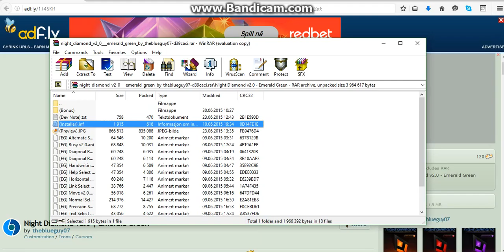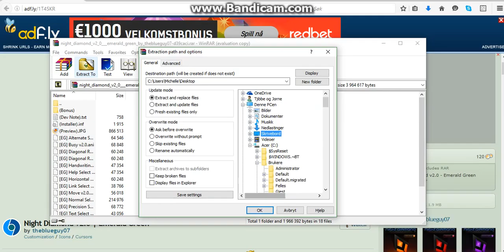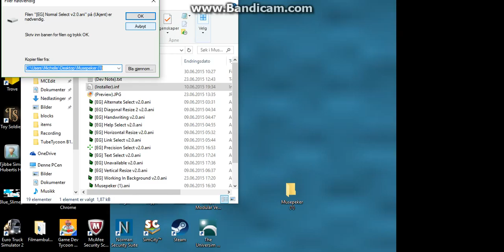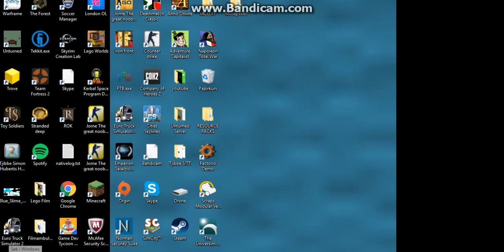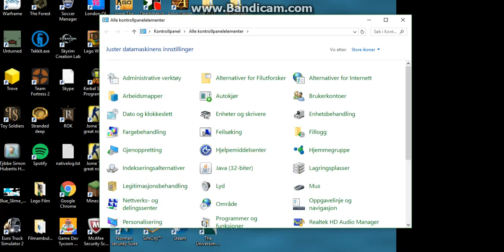Hvordan endre musepeker!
Håpet du likte denne korte tutorialen leg igjen liker og del med venner og familie PEACE OUT

EXPAND

Her er noen Musepeker nettsider.